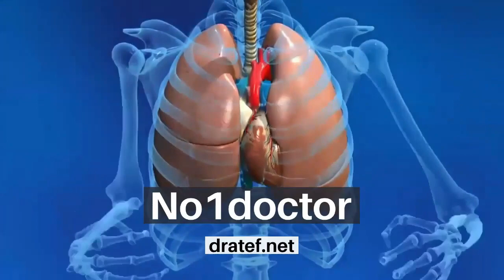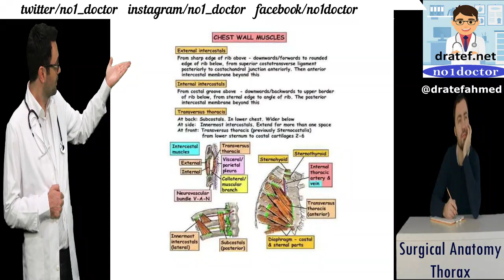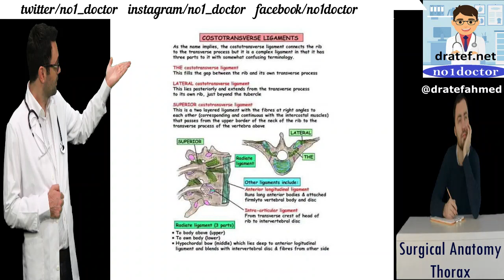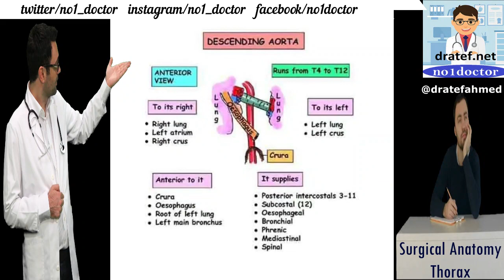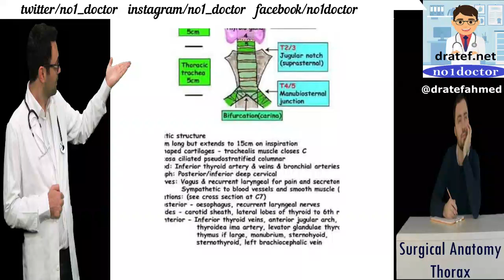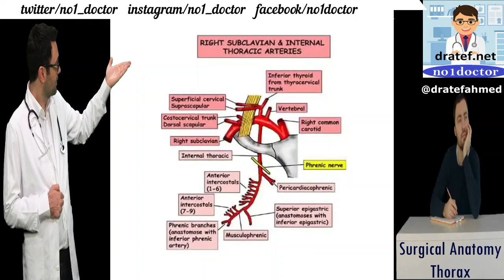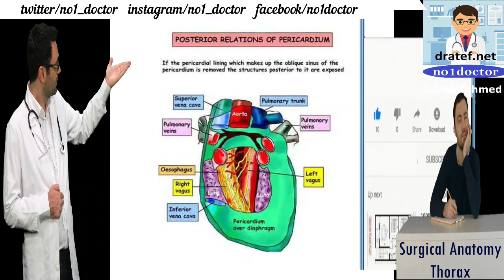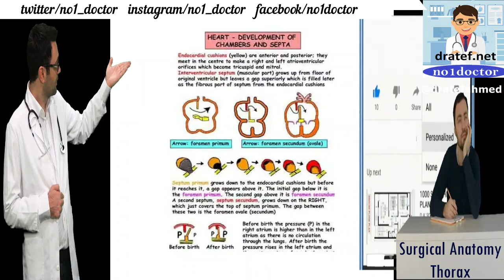Atlas Of Surgical Anatomy Of Thorax / Anatomy Lectures/ no1doctor/ dratef /Mrcs /Frcs /Usmle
dr. dalia saleh,surgery,anatomy,abdominal wall,rectus sheath,hernia